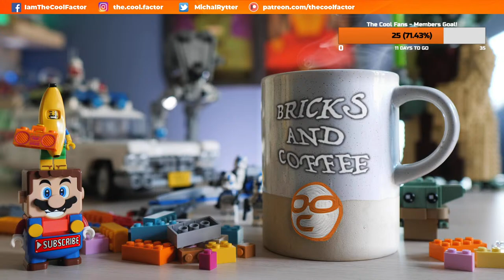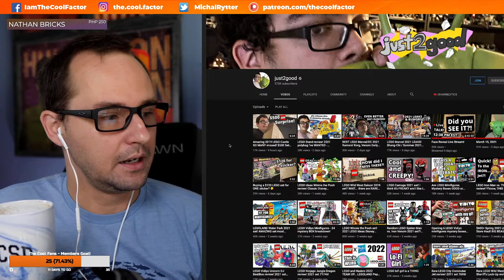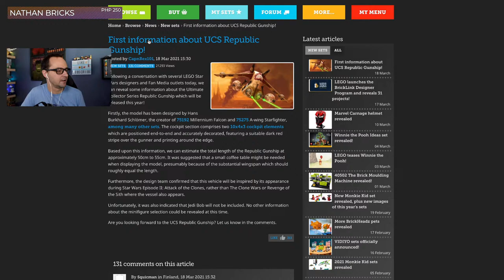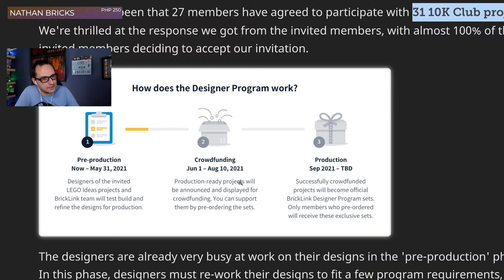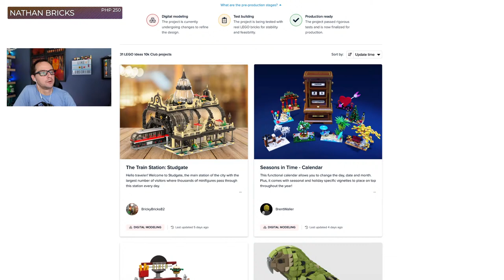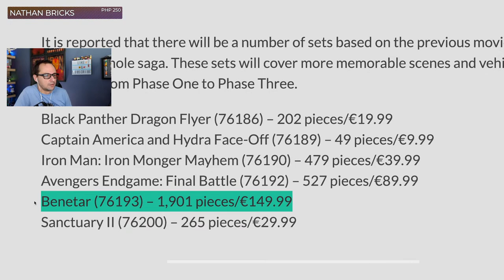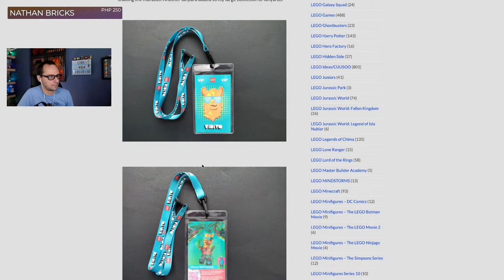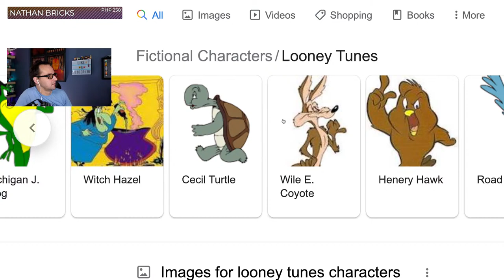just2good is a HUMAN! LEGO UCS Gunship THIS YEAR! YAY! | Bricks & Coffee #12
Welcome to Bricks & Coffee! Today we talk about the just2good evolution to an actual human, LEGO Star Wars UCS Gunship coming this year & much more!

A morning, weekly, live, podcast-style show where we talk LEGO, life and the cool things. While having a warm cup of coffee!
Why morning TV when you can tune in to Bricks & Coffee?